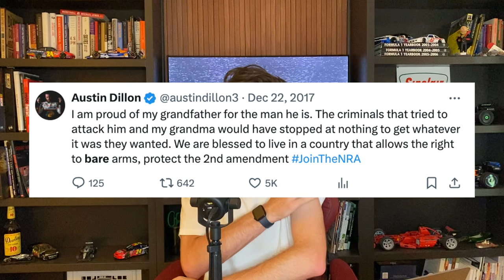BrakeHard Show | Austin Cindric Wins Weird NASCAR Race, IndyCar Detroit Chaos, Kyle Larson Purgatory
BrakeHard Show | Austin Cindric Wins Weird NASCAR Race, IndyCar Detroit Chaos, Kyle Larson Purgatory, Shane van Gisbergen Wins In Portland